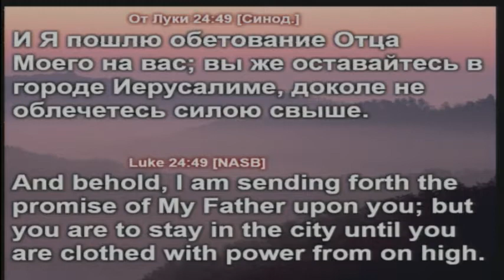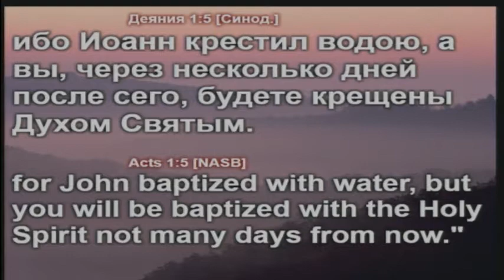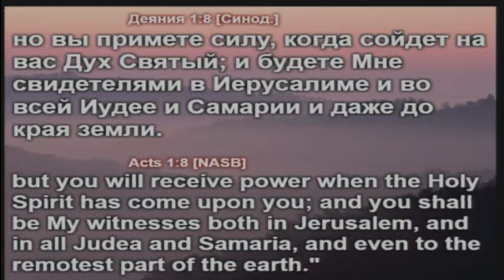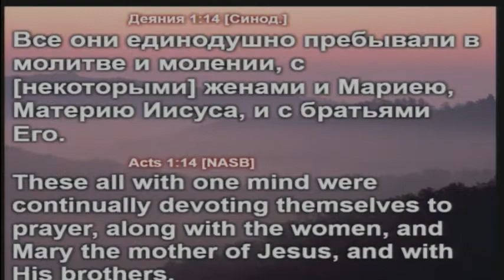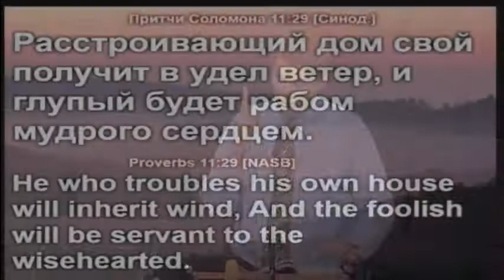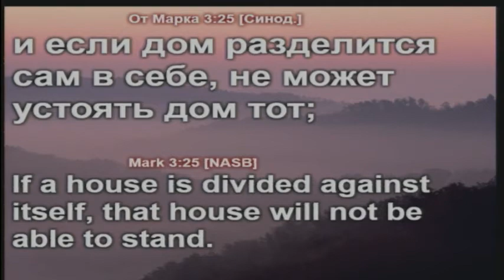Единство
05-17-12 Проповедь